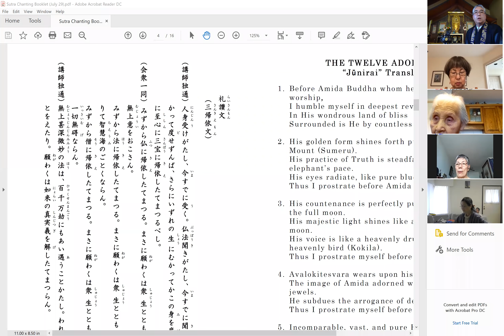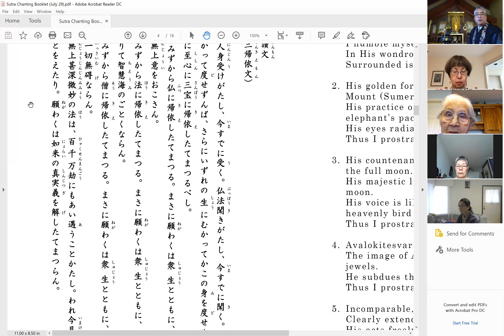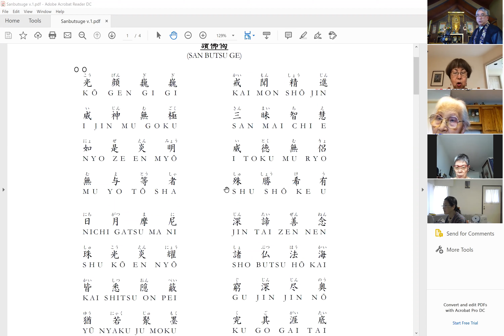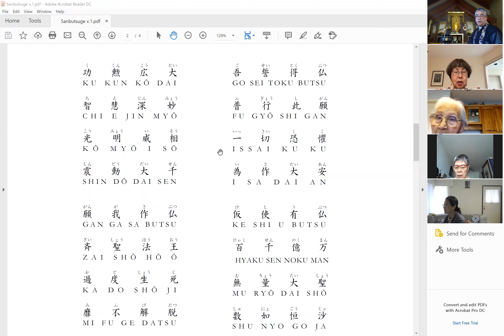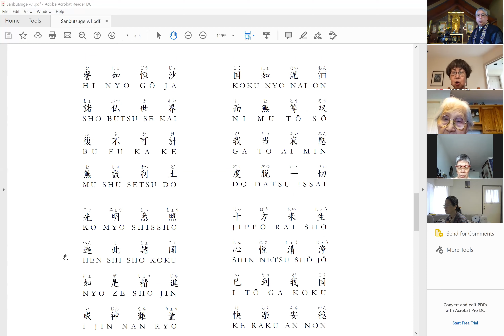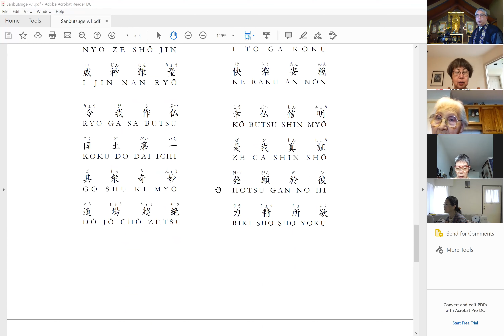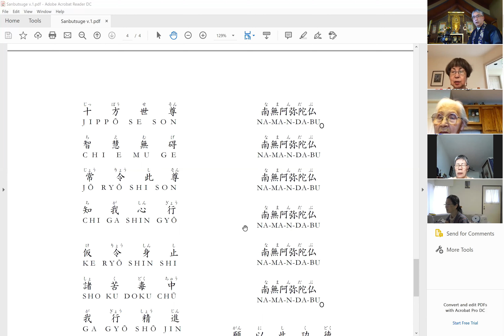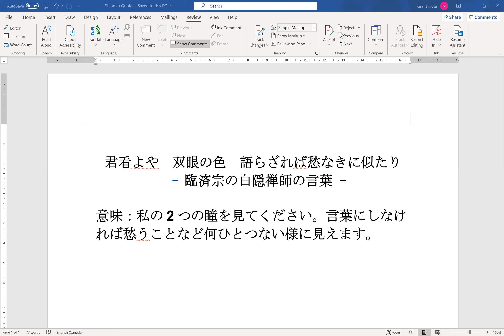2020年6月21日日曜礼拝深草しのぶ先生法話